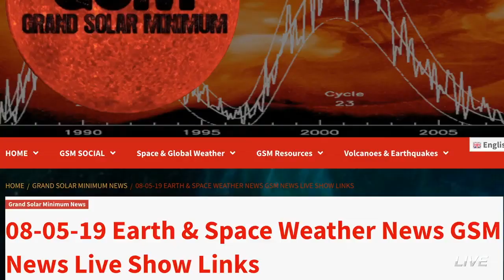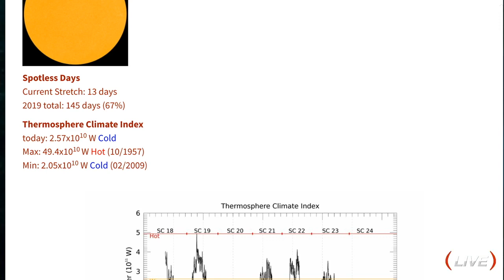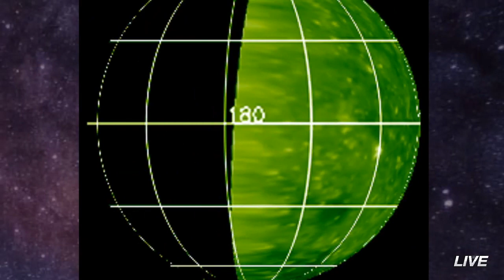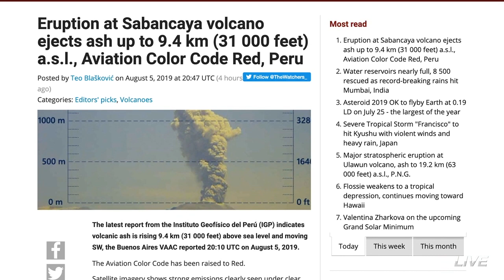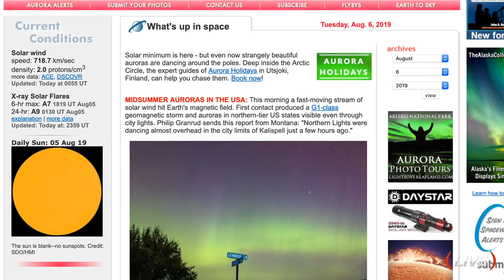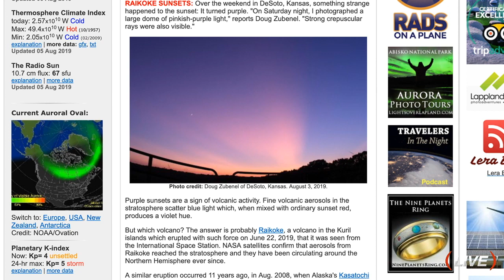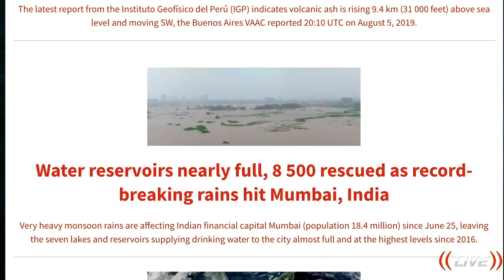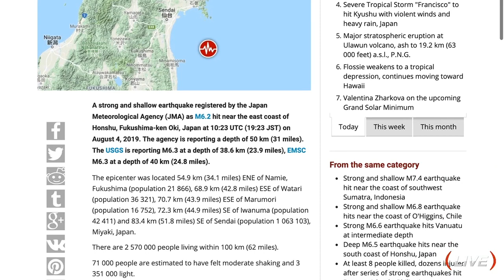🔁🥇Major stratospheric eruption - Water reservoirs nearly full GSM World News